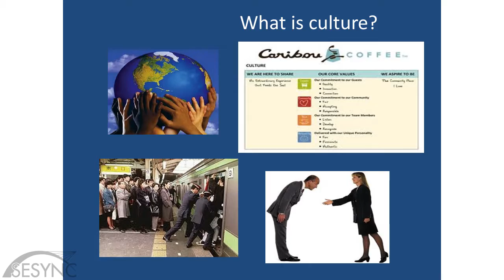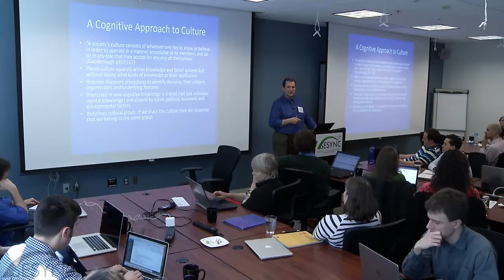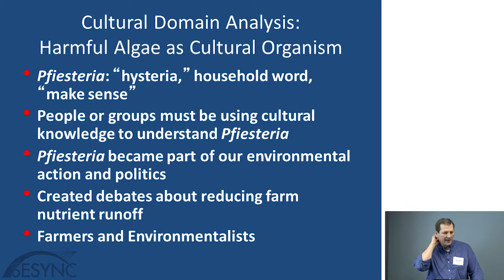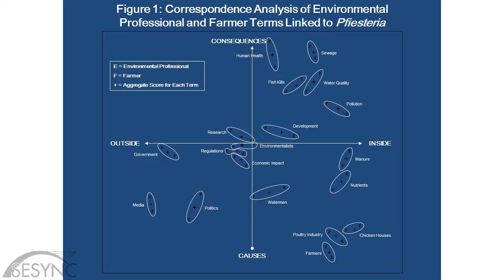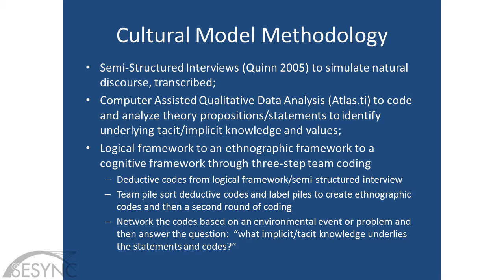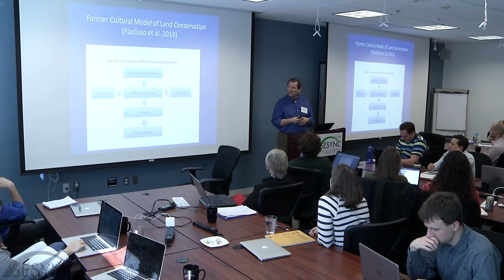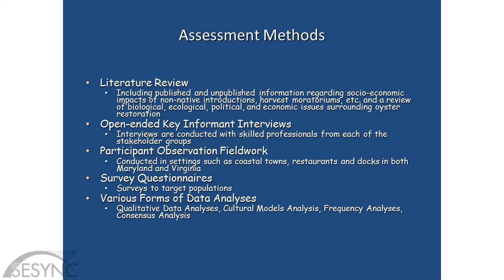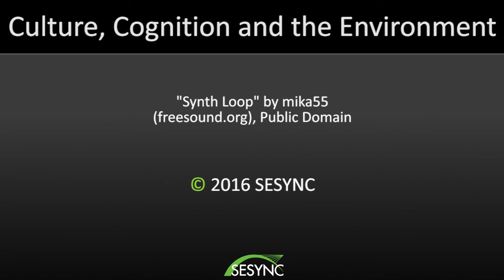Culture, cognition, and the environment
In this lecture on culture, cognition and the environment, Dr. Michael Paolisso presents an overview of the cognitive approach to understanding culture, and its application to environmental challenges. He starts by noting that there are many definitions of culture, and that the cognitive approach to understanding culture uses concepts like taxonomy, cultural domains, prototypes, cultural models and cultural consensus to explain shared human decision-making and understanding. He uses the example of the Pfiesteria outbreak in the Chesapeake Bay as a research project to which these approaches have been applied, and overviews the analytical tool used. He then uses a second example of farmer perceptions of land conservation to explain the cultural model methodology, which uses empirical data to build a schema that highlights shared understanding and motivations of farmers to conserve land. He also uses the example of oyster restoration to elaborate on the culture as distributed knowledge approach, which seeks to characterize within-group variation in cultural consensus and to identify the linkages among different cultural concepts. Finally, he discusses the opportunities and motivations in anthropology for linking culture, cognition and the environment.

More information on the Immersion Program and other lectures can be found